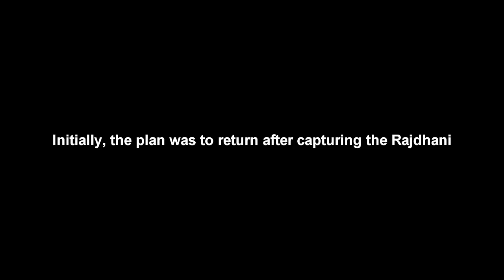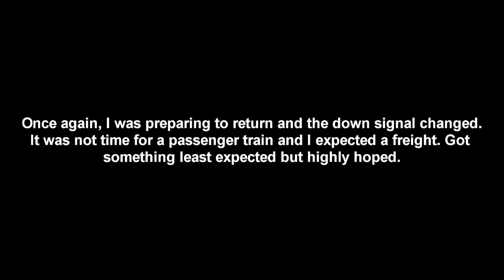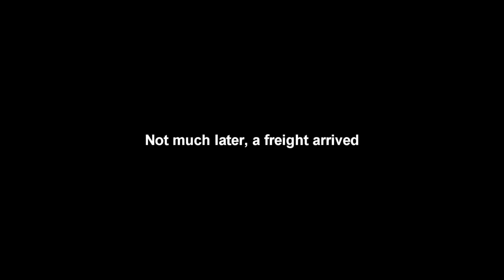Sunday Morning Surprise - 1000th High Horse Power locomotive from DLW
Sunday Morning Surprise - 1000th High Horse Power locomotive from DLW with 54012 Sadulpur - Tilak Bridge Passenger.